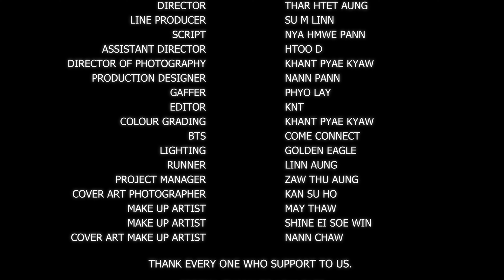ယောမင်းဦး - အလင်းရောင်လေး [Official MV]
Song - A Lin Yaung Lay (အလင်းရောင်လေး)
Artist - Yaw Min Oo (ယောမင်းဦး)
Composer - Yaw Min Oo (ယောမင်းဦး)
Band - Phyo Min Naing